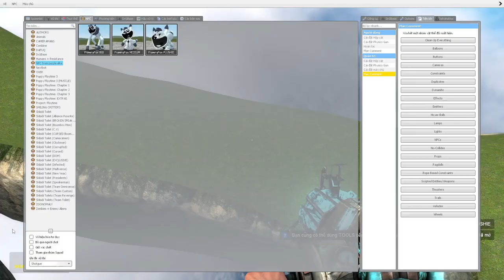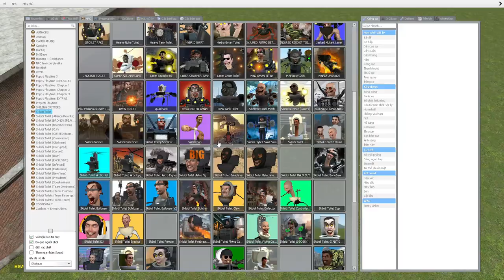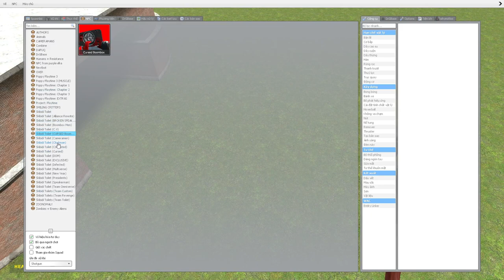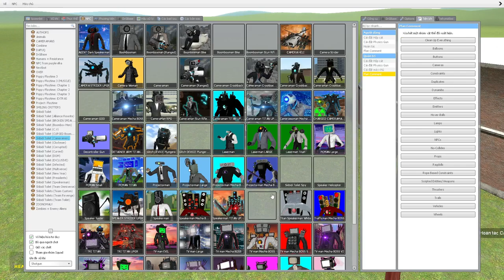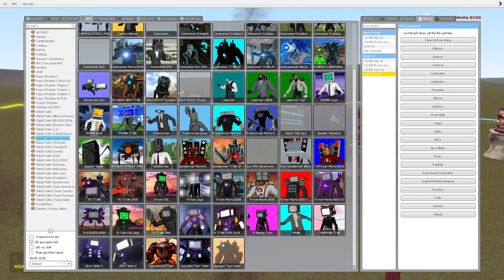skibidi toilet multiverse 116